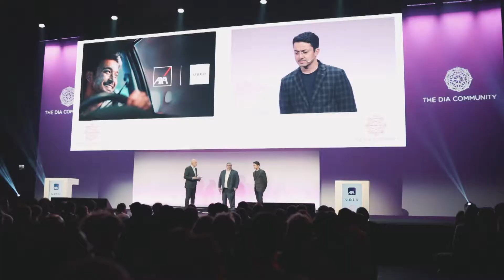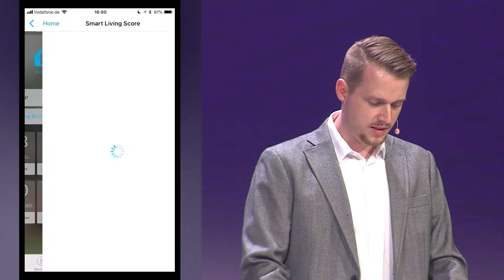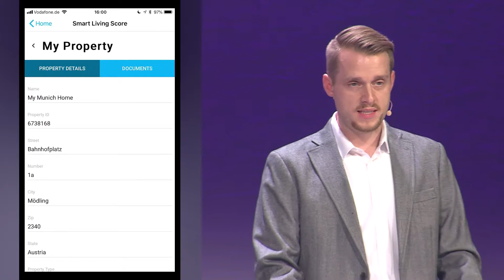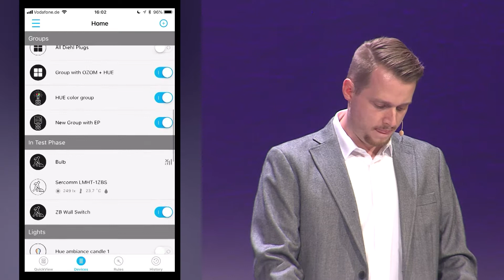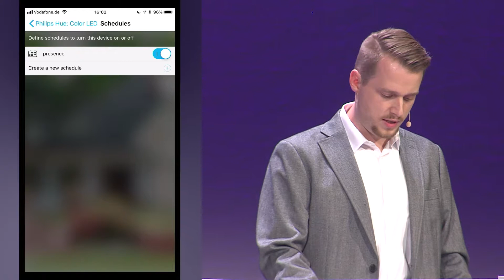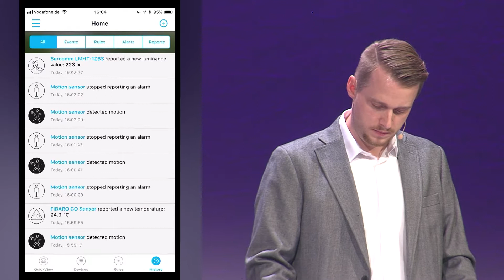DIA Munich 2018 | Smart Home As A Service Platform - ROC Connect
"We can access our Smart Living Score, and explore the risk-categories Water, Fire, and Protection, based on Risk Factors, Connected Devices, and Smart Rules or Settings. We may consume risk education (and mitigation) at our fingertips." Smart Home as a Service platform, paving the way for new business models for insurers.